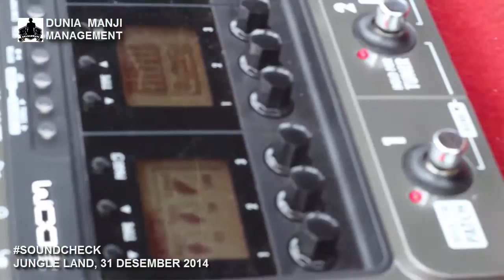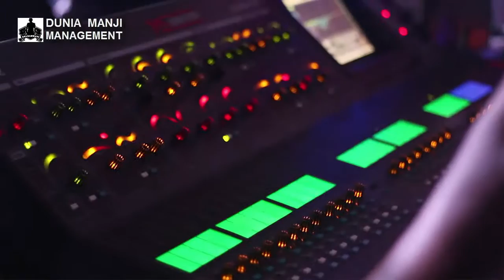New Year Party at Jungle Land BOGOR.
31 DESEMBER 2015, malam tahun baru di Jungle Land BOGOR.